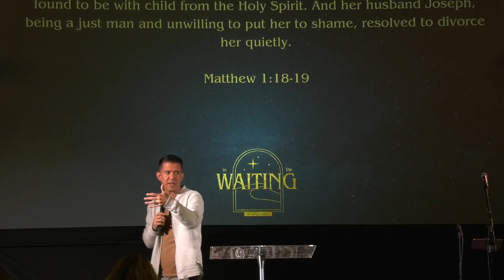In the Waiting | Waiting Obediently | Ryan Cavinder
Joseph may be one of the most forgotten characters of Christmas, but his example of faith is one we should desire to imitate. Join us for the third message of our 'In the Waiting' series as we learn how God can use our obedience to fulfill His promises.